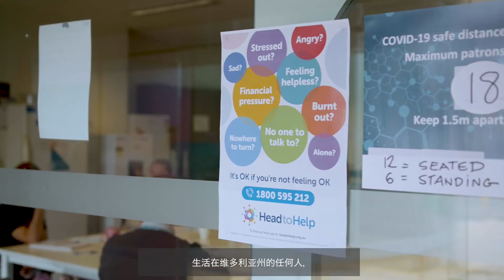MANDARIN doctor 2: Dr Steven Lu on why your mental health matters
Here’s the script in English; please share with any Mandarin speakers/groups/channels.

COVID-19 has affected everyone’s lives and you are not alone if you’ve found it hard to cope.

And getting help early for your mental health is better for you - and everyone around you.

Your GP is always a good place to start or you can call HeadToHelp, a new mental health service for Victorians affected by the coronavirus pandemic.

The HeadToHelp service is free for anyone living in Victoria. This includes people on student, bridging and temporary visas.

There are free interpreters and confidential services to support people during this difficult time.

These services are free irrespective of your visa status.

Call HeadToHelp 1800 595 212 or see your GP.

Stay Healthy, Get Help